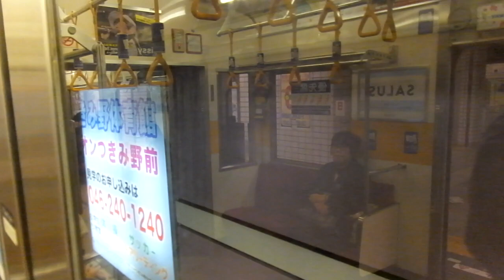東急8500系 側面展望 中央林間→鷺沼（田園都市線準急） 8606編成8506号車